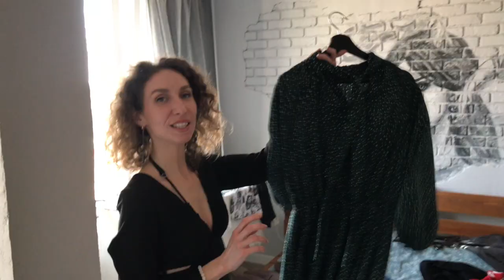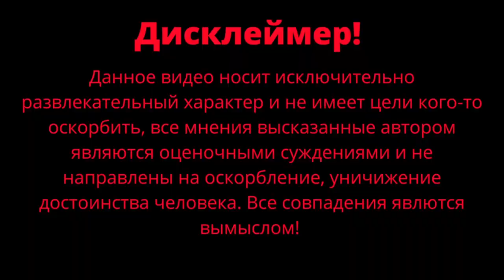Разбор гардероба со стилистом 2023 / Советы по подбору образа / Чернокнижный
Разбор гардероба 2023. Советы стилиста Екатерины по улучшению образа и правильному подбору вещей.

Пишите Кате в инст - ckazkaforever.style

Тайм-коды:

00:00 - Начало
00:25 - Новый образ
00:34 - Новый образ
3:04 - Для чего нужен разбор гардероба
4:52 - I-matreshka реклама для вашего бизнеса
8:13 - Лайфхак от Екатерины
11:04 - Методы работы стилиста
14:50 - Екатерина продолжает выкидывать вещи
17:40 - Подбор новых образов
19:20 - Катя продолжает выкидывать одежду
20:02 - Вторая часть скоро
20:37 - Как работает Екатерина
22:00 - Рисуем
22:09 - Все в мусорку